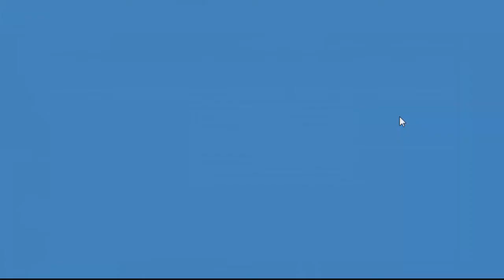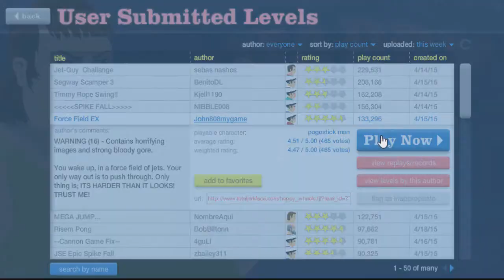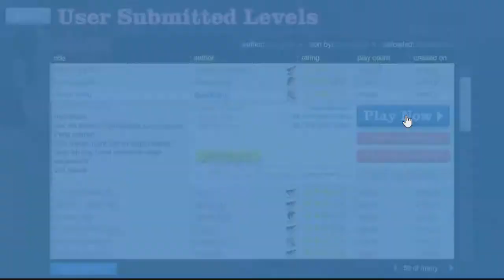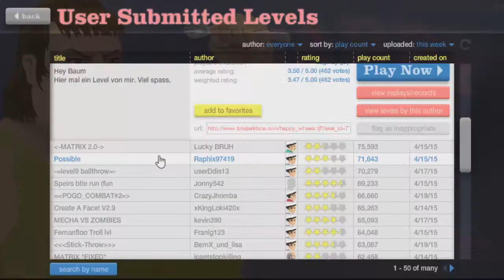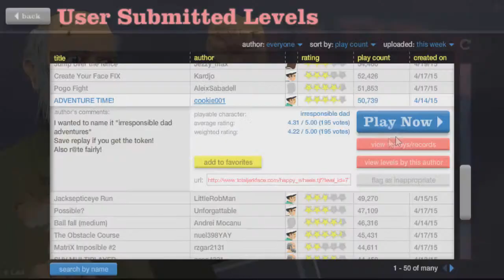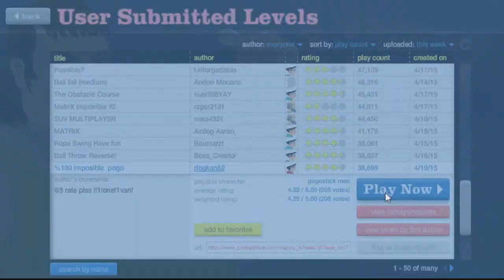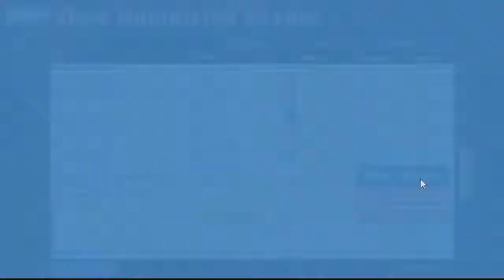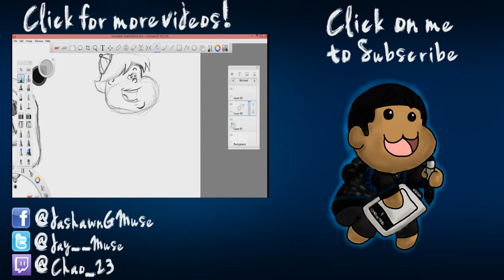Hardest Level Ever!! Happy wheels #16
They hit me with the hardest level ever!If you liked the video don't forget to hit the like button , share the video , subscribe if you haven't already , leave a suggestion or comment , and as i say PEACE!(sorry if music for any is repeated , I use the tracks from a singular album made by en briggs to avoid copyright and etc , so please bear with me. Plus the music is good.)